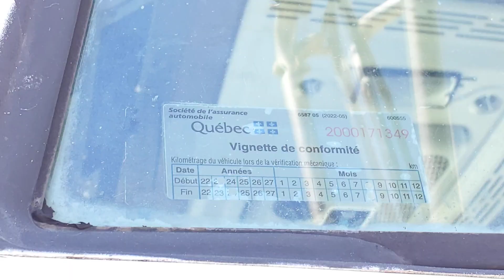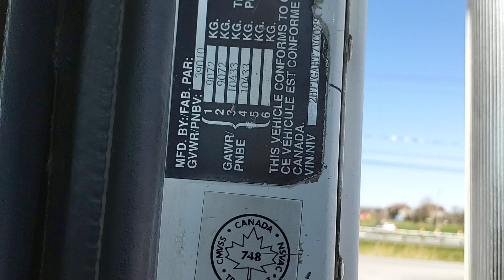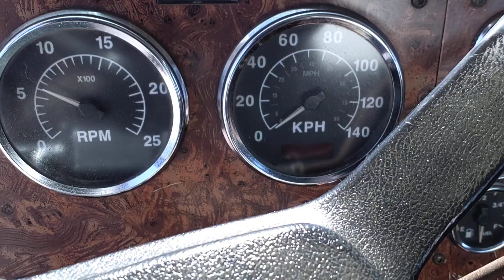CAMION À BETON INTERNATIONAL PAYSTAR 5000 12 ROUES 1997 / 2HTTGAHT7VC028071